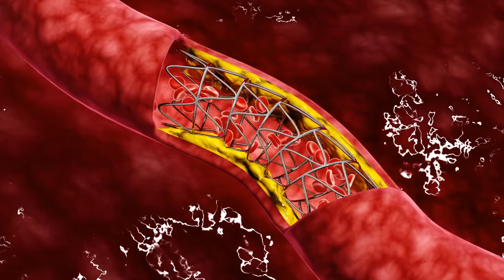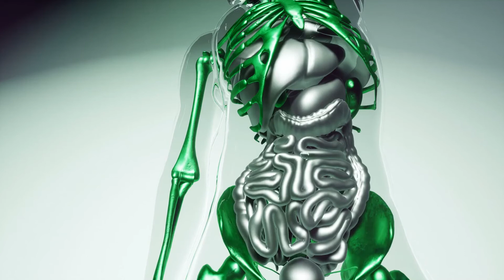How To Treat Anemia Iron Deficiency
Anemia is a condition by which over 1.6 billion people globally suffer from. It occurs when red blood cells count of the body decreases resulting in less oxygen being transported to active cells of the body.
Are you feeling constantly tired? Has your skin turned pale? Then you might be showing symptoms of anemia and maybe rest is not all that you need. There are numerous types of anemia, but the most common is iron-deficiency anemia. Haemoglobin, an iron-containing protein, is the main component of red blood cells. Therefore, if the number of iron plummets, the production of hemoglobin will be greatly hindered. If you are anemic, don’t be scared.
So in this video, we will tell you how to treat Iron deficiency.